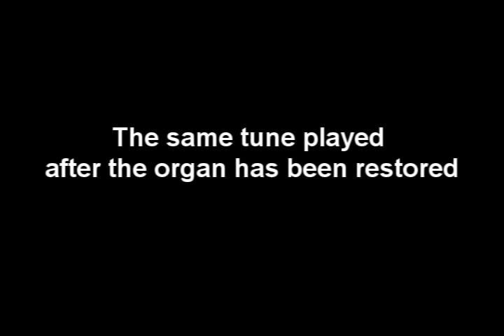Wurlitzer 145B near complete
This is the same Band organ that barely honked out Barney google when it first arrived.  Here is Barney Google in its entirety and nearly in tune.  Recorded after 3 hours of vibrating down Interstate 55 the organ is in its home so we could fit the facade and make sure everything fit right with that.  I look forward to when the artists are finished painting this beauty for its new life as part of the Carlyle stable of instruments.  It now sits next to the Madame Laura and Hotlips organs from the Gay Nineties Village of Paul Eakins in the 1960's.
may have recordings of this someday.

In the before video I say it sounded like a ruptured goose and a wretching monkey in duet.  Now it is refined sounding after a complete restoration in the Piano World Enterprises shop.  It was a delight to once again restore a band organ.  We hope to do more in the near future.  Just bring yours in for restoration with us.